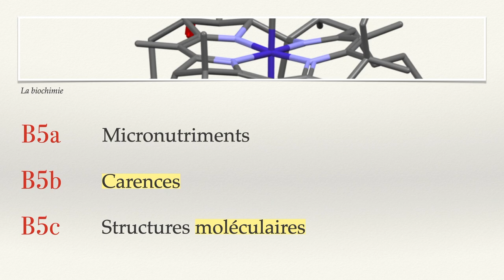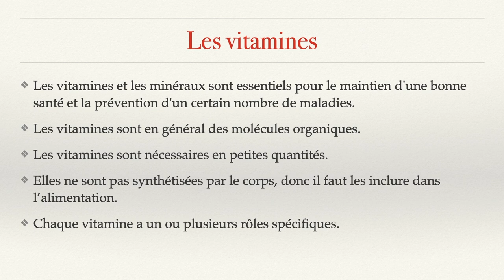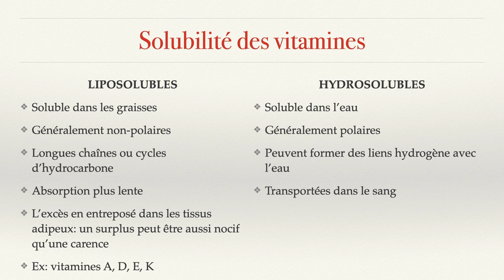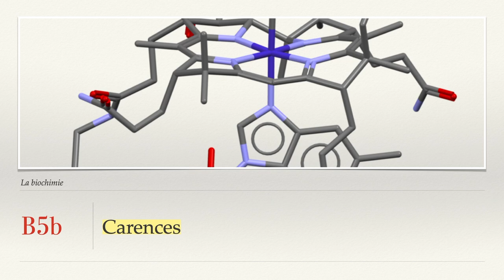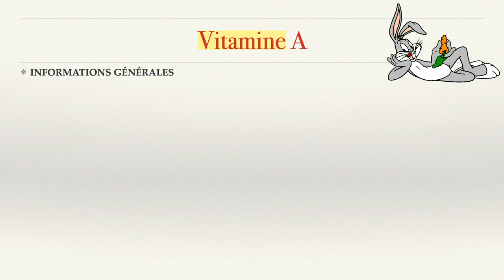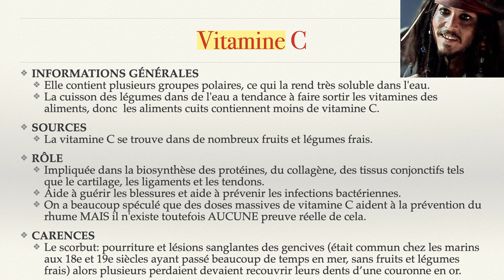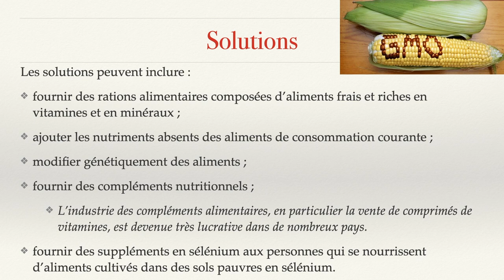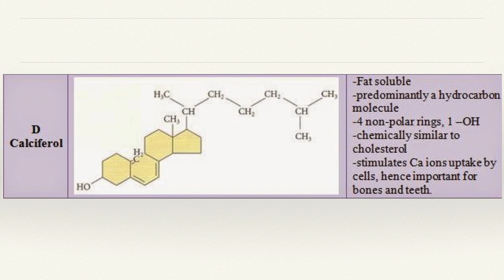CHIMIE 11 - Biochimie 5 : Les vitamines